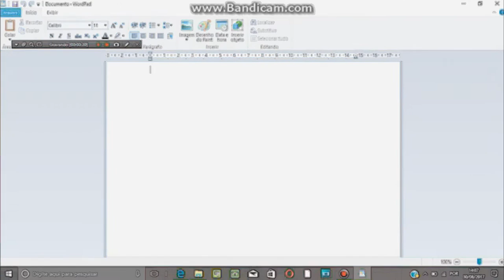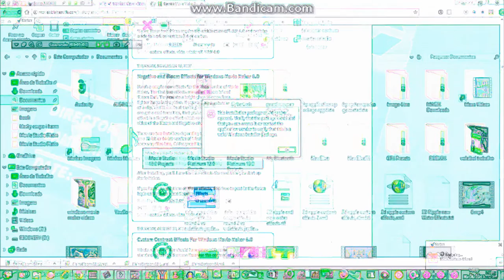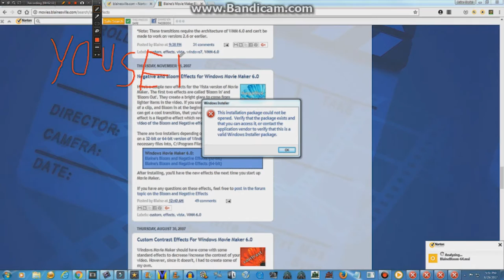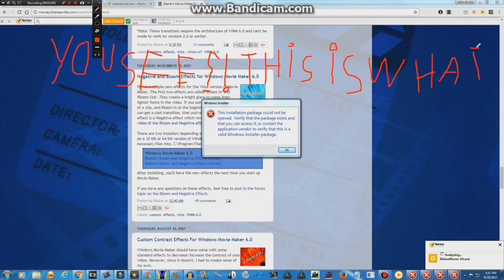LUCAS YTP 2013's WMM 6.0 Proof Into Mine.